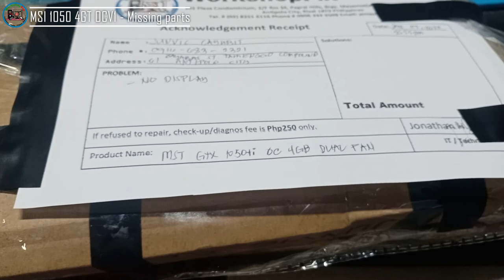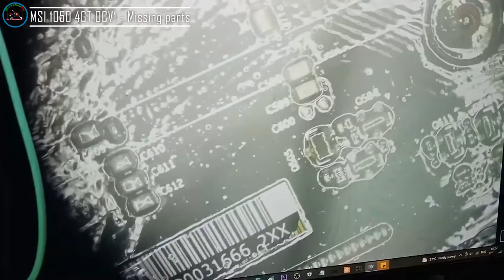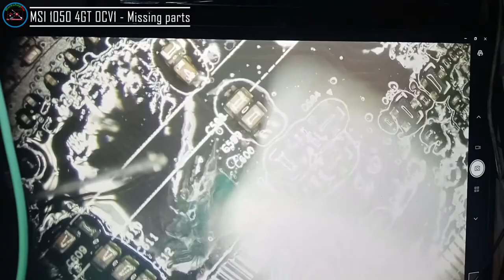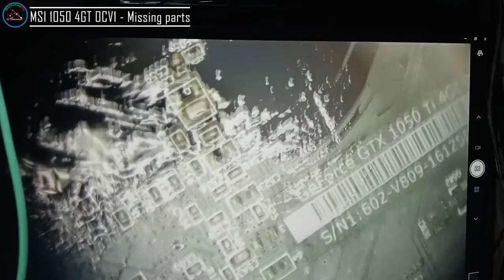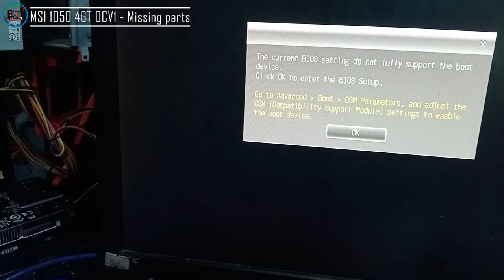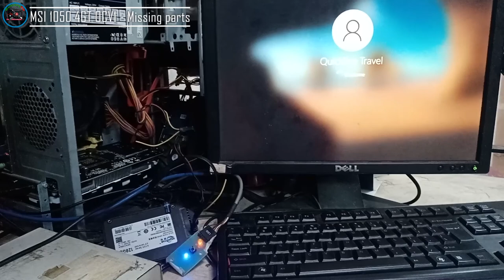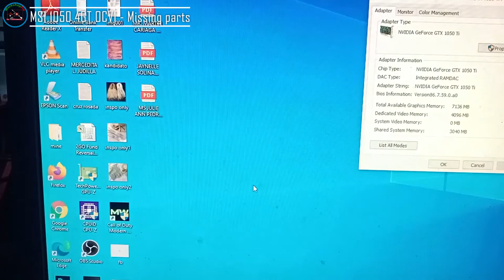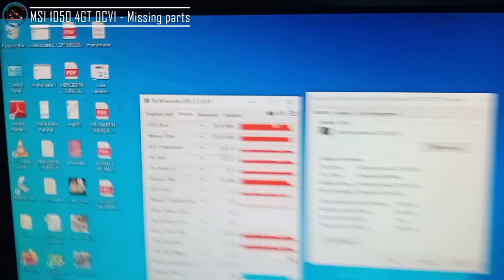MSI GTX 1050ti 4GT OCV1 - No Display, Missing parts, Burn PCB lines (Solved! by Picture of 2gb 1050)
PROBLEM
- missing 4 SMD coil, missing 1caps, missing 1 resistor, and replacing old 2pcs caps damaged by others. No hope but trying hard to find solutions, I look the same picture in other MSI models.

SOLUTIONS
- replace all parts missing, and locate the missing parts using other MSI models like MSI 1050 2GB ocv1, same picture but diff. parts.., so far it's working fine.

🔹🔹 WorkshopFix 🔹🔹

👉 Name: Jonathan H. Octeza
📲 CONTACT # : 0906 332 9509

💎 SERVICES OFFER 💎

✅ Phone repair
✅ Tablet repair
✅ Printer repair
✅ Electronics repair: